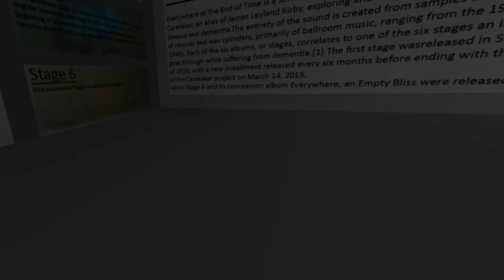3 Short VRChat Scary Worlds #2 (Everywhere at the End of Time Edition)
Welcome to part 2 of 3 Short VRChat Scary Worlds!